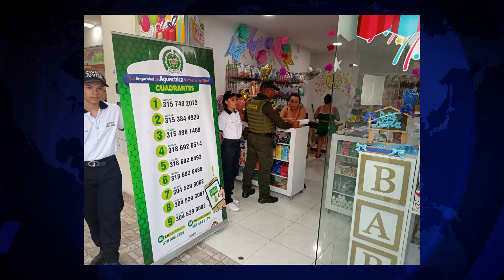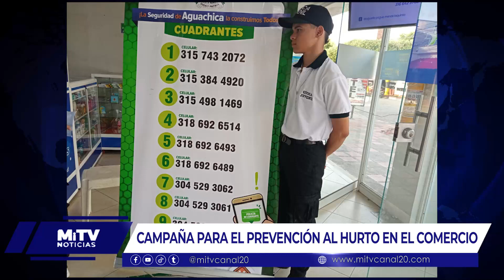CAMPAÑA PARA EL PREVENCIÓN AL HURTO EN EL COMERCIO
MiTvNoticias Policía realiza campaña para la prevención del hurto en el comercio, acciones buscan reducir el número de robos en esta zonas.